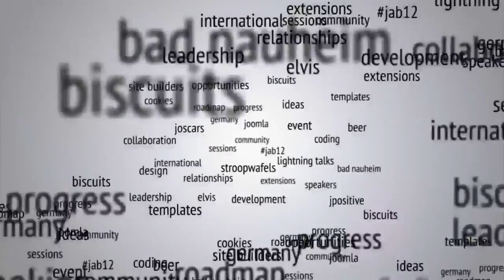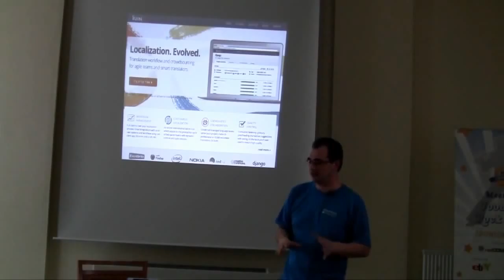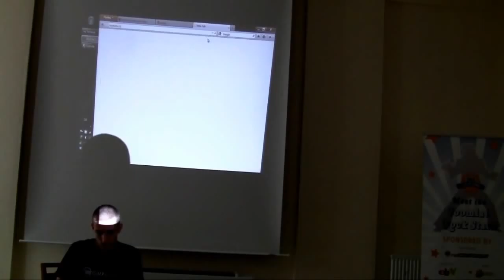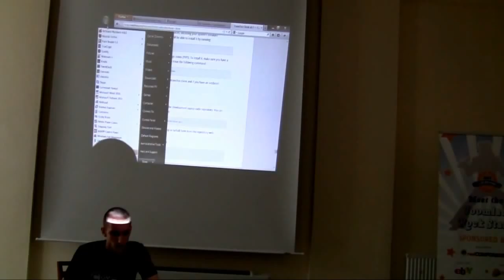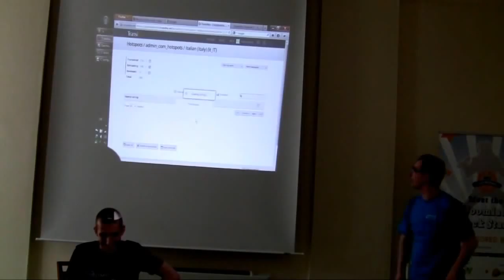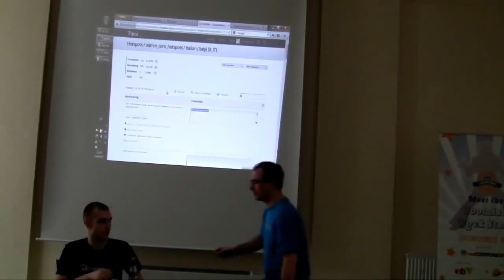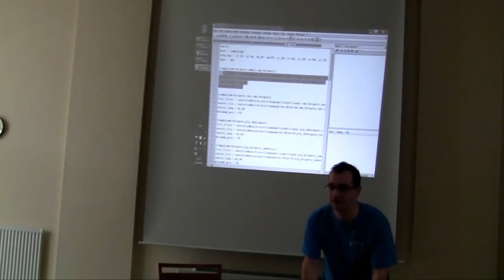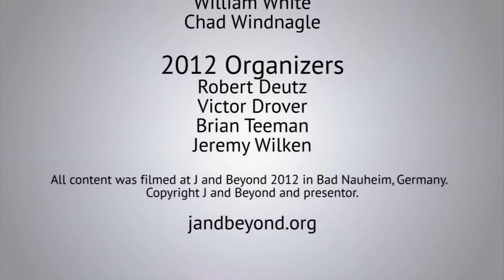Let your extension speak the many world languages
by Marcos Peebles, Daniel Dimitrov